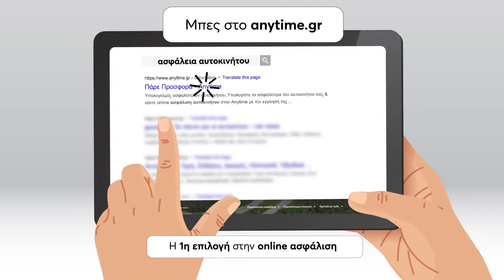Anytime | Aπό 9€/μήνα